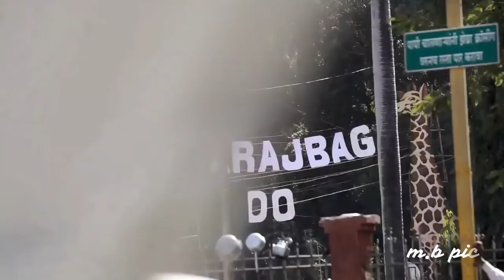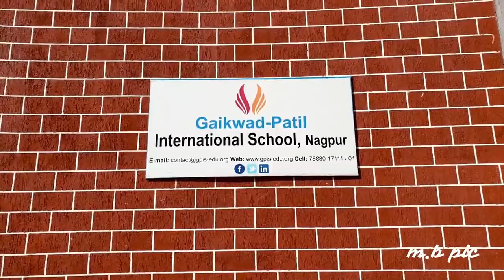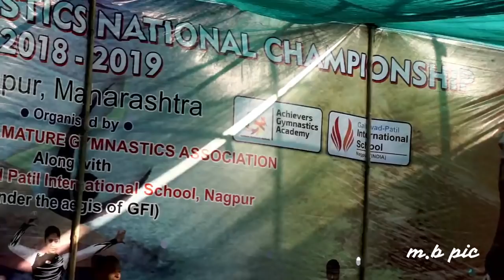15th Aerobic National championships 2019 at nagpur Maharashtra, Vlog